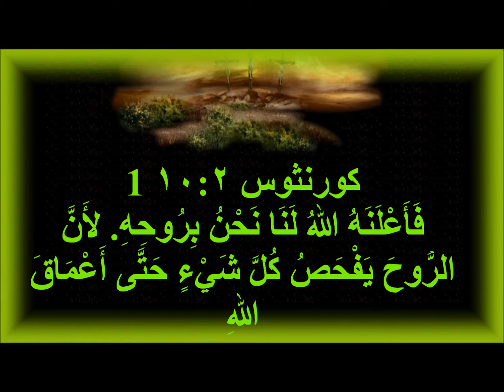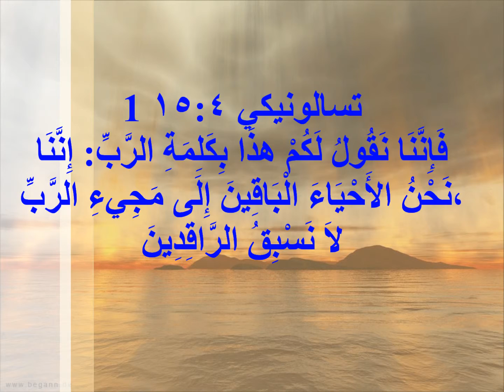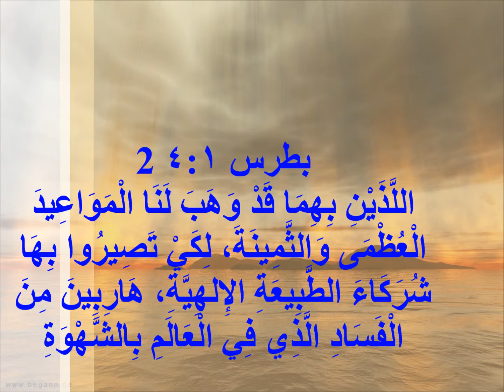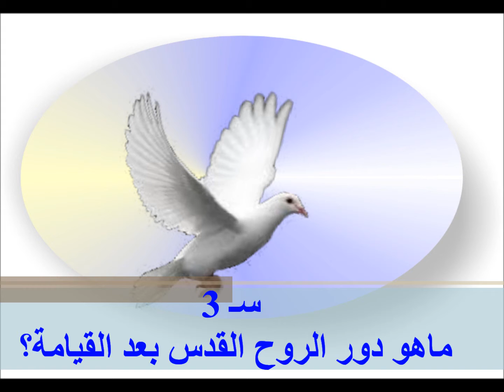للابرارجسد ممجد وللاشرارماذاوما طبيعةالوحدة مع الله ودور الروح القدس-95